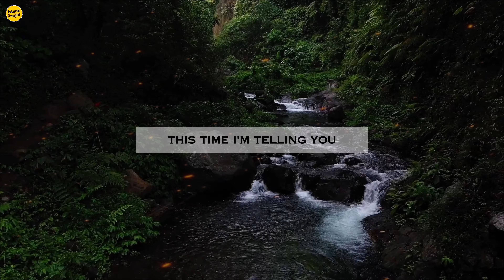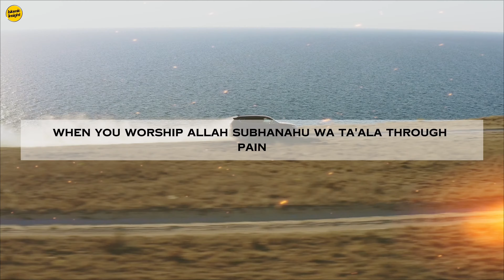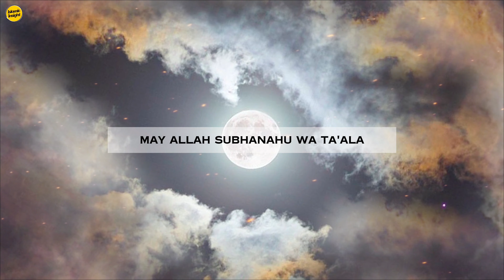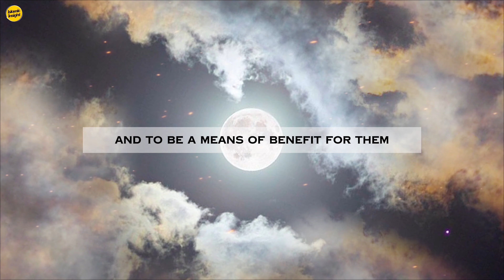Palestine in Our Prayers: Dedicating This Ramadan to Palestine || SHEIK OMAR SULEIMAN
Join us in dedicating this Ramadan to Palestine as we send our prayers and support to those affected by the ongoing humanitarian crisis. reminding us to keep them in our thoughts and actions during this holy month.
Jazakallah khair